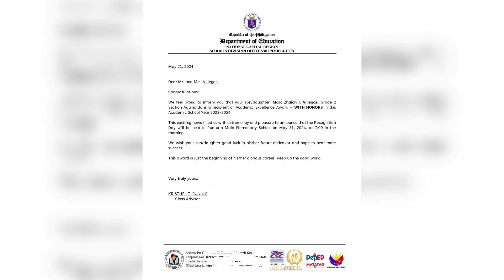ZHAION'S RECOGNITION DAY S.Y 2023-2024 | WITH HONORS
ZHAION'S RECOGNITION DAY S.Y 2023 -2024
MAY 31, 2024
WITH HONORS
GRADE 2